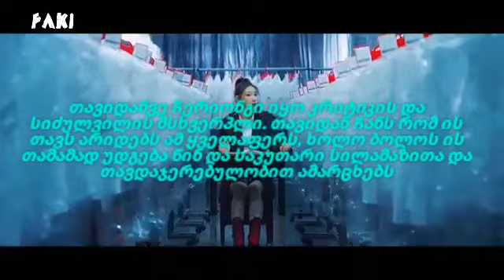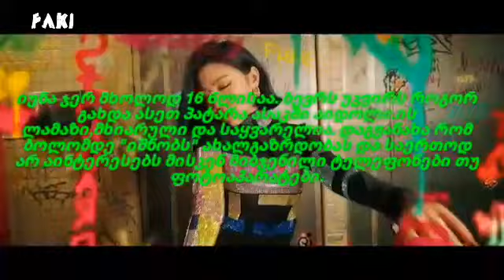°ითზის "WANNABE"-ის თეორია°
ჩემი პირადი აზრიი😇